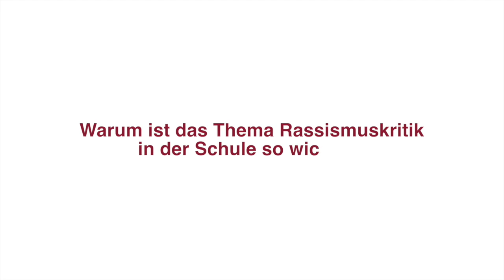Rassismus nach Lehrplan HD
Rassismus, gedacht als Diskurs, ist auch eine Art des Geschichte(n)erzählens. Ein Bestandteil ist die stereotype Darstellung einer bestimmten Menschengruppe. Eine einseitige und oft falsche Geschichte, die zum Beispiel über Schwarze Menschen erzählt wird.
Rassismus zeigt sich auch im deutschen Schulsystem in dem Bild, das dort durch Geschichte(n) von Schwarzen Menschen gezeichnet wird. Josephine Apraku spricht mit uns darüber und gibt Anregungen für Lehrende, wie sie ihren Unterricht gestalten können, um rassistische Erzählungen und stereotype Darstellungen zu vermeiden.